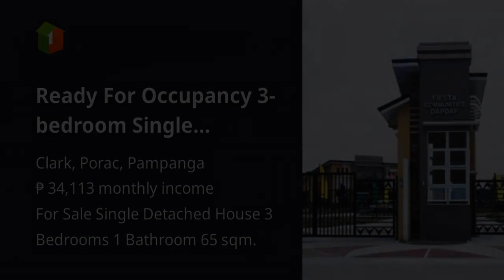Ready For Occupancy 3-bedroom Single Detached Selling Fast House For Sale in Clark Porac Pampanga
Houses and Lots For Sale in Clark, Porac, Pampanga: Clark, Porac, Pampanga